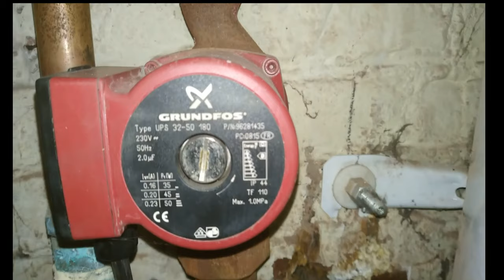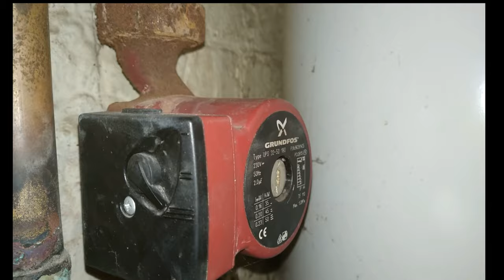Comment régler votre pompe Grundfos UPS ?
Vidéo n°229